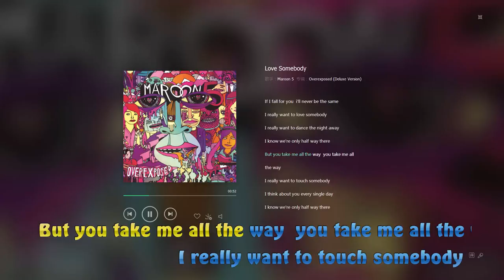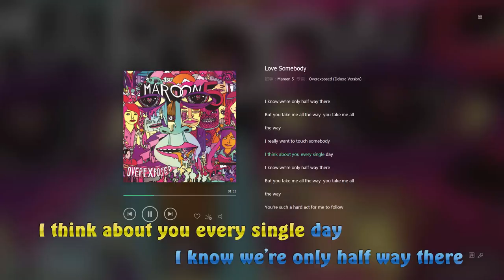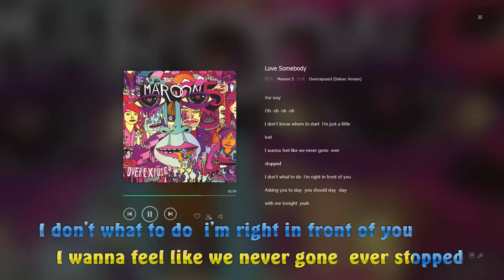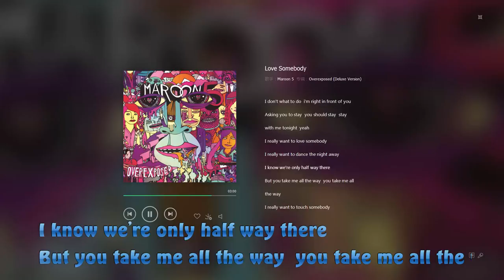Love Somebody - Maroon 5 lyric video HD 1080p